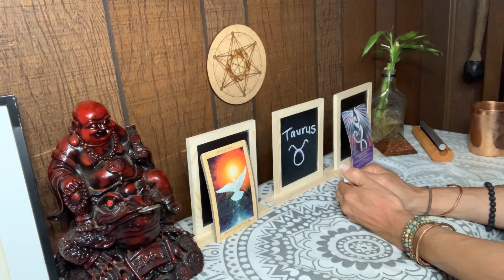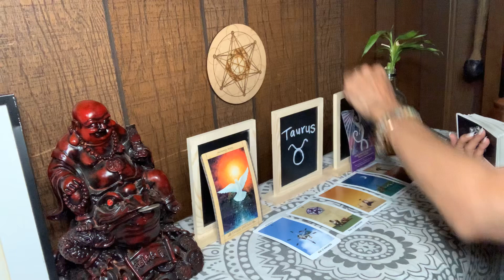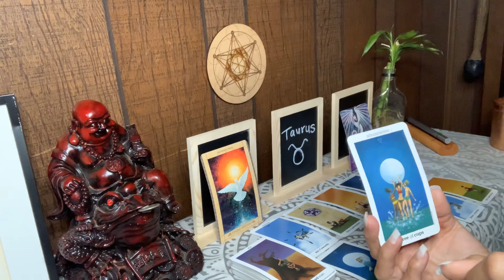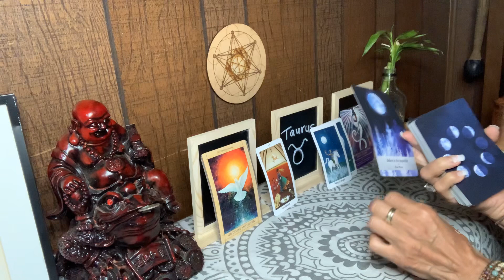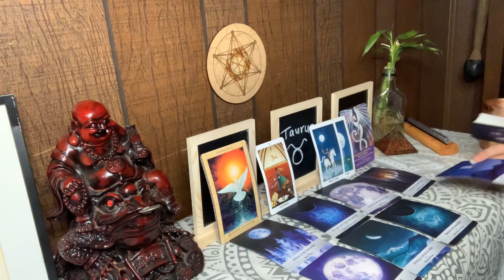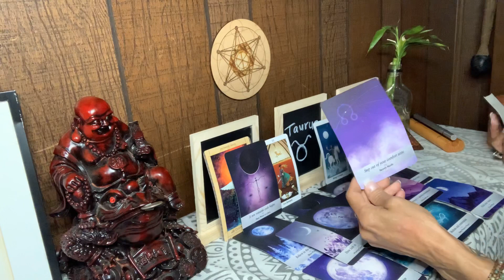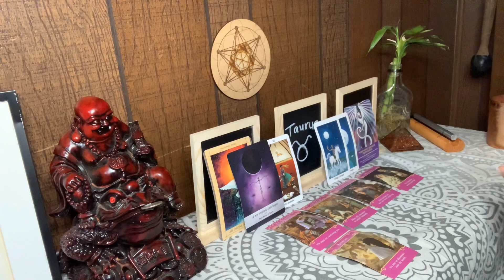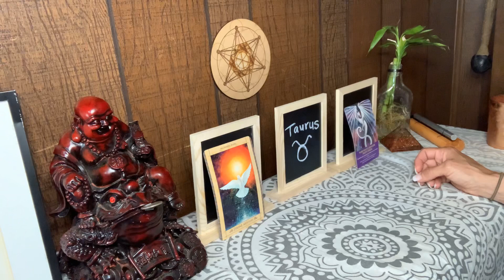💕💕TAURUS-I WANT TO MAKE YOU MINE!😊tarot reading 💕💕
This is a reading for the sign of Taurus. Uniting with your soulmate!
The decks used are:
Ask an angel oracle
Sun and Moon tarot
The Dragon oracle
Moonology oracle
To book a personal reading with me go to my website to book.
Thank you for your subscriptions and welcome to the family!